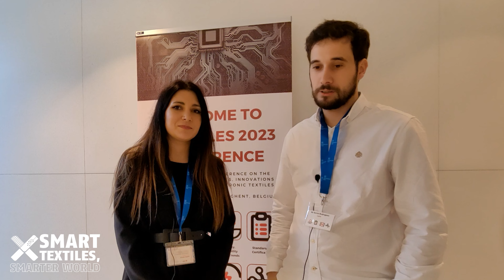CeNTI's Medical Revolution with Smart Sleeves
In this episode of 'Smart Textiles, Smarter World', we discuss with Kevin Rodrigues, a key player from CeNTI (Centre for Nanotechnology and Smart Materials) in Portugal. Get ready to be fascinated as Kevin takes us on a captivating journey through CeNTI's groundbreaking work, with a spotlight on their revolutionary medical sleeve.

Under the Portuguese programme SmartHealth4All, CeNTI has developed a pressure sleeve that's not just a product but a game-changer in the healthcare landscape. Join us as Kevin unravels the intricacies of this cutting-edge technology, designed to monitor and enhance well-being through state-of-the-art rehabilitation sleeves. From its conception to the final product, we explore how these smart textiles are transforming the way we approach movement monitoring and rehabilitation.